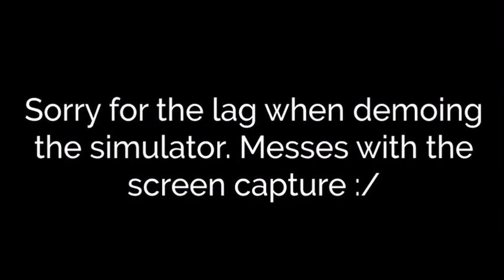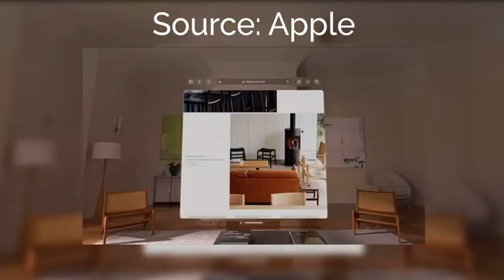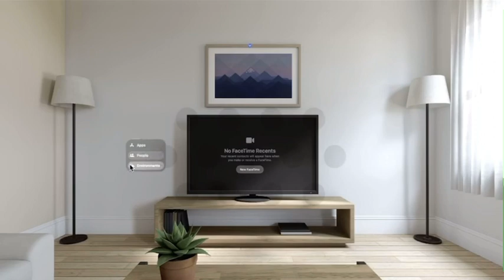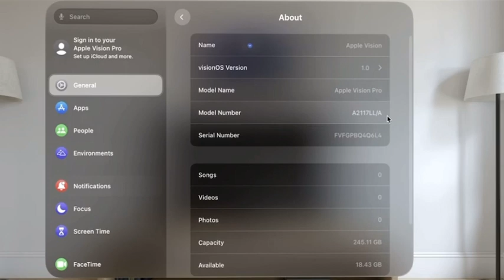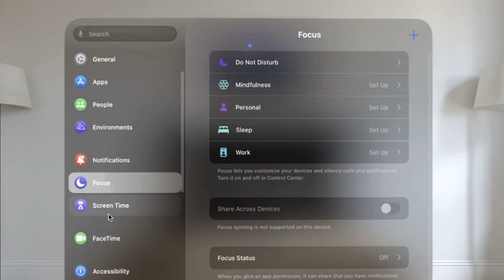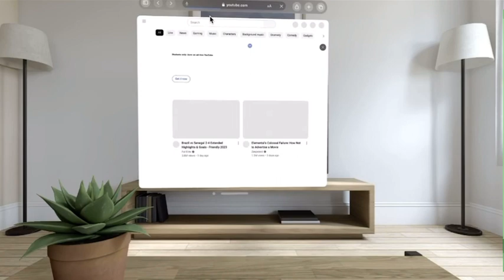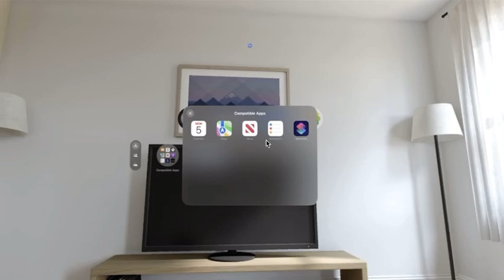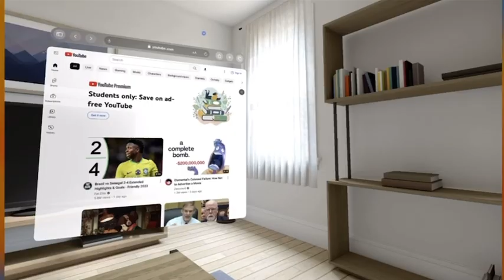Apple Vision OS - In-depth look 🥽